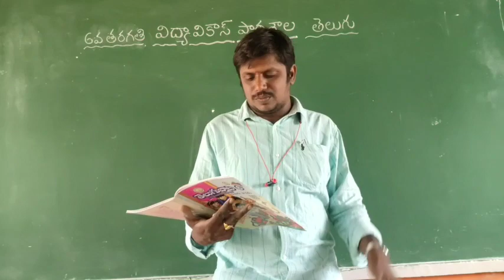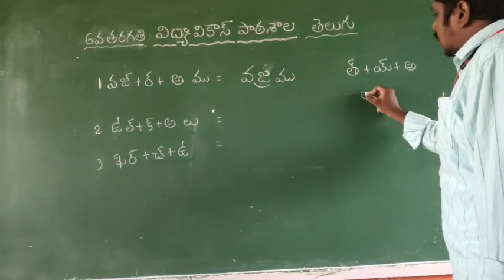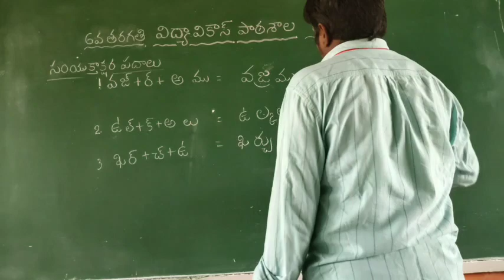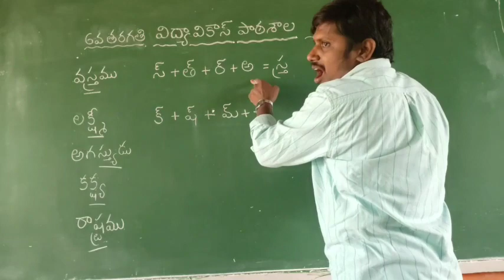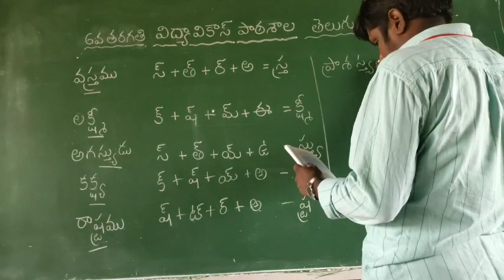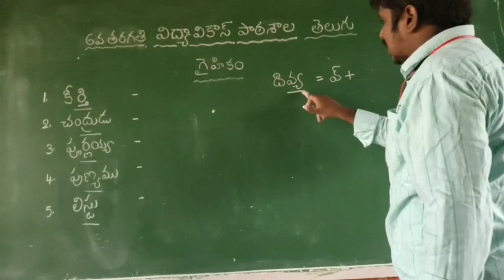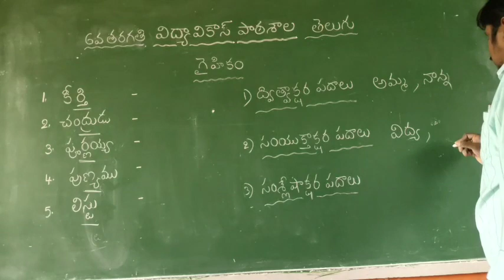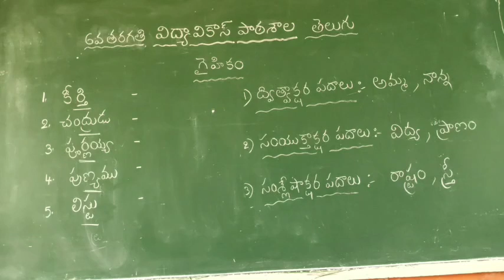6వ తరగతి తెలుగు on14-07-2021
Telugu Class by Ch. Srinu Sir